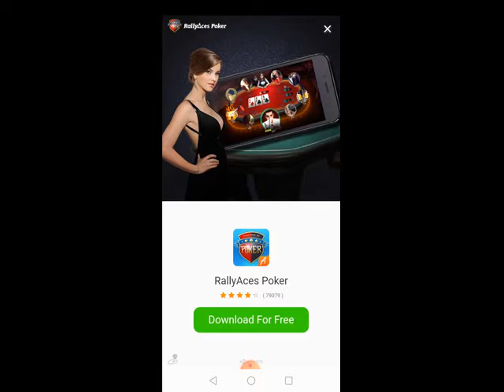Garfield cat - cica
Testing and presenting children's toys (tales). Plays with children.